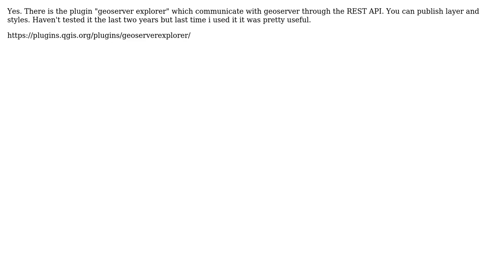GIS: Publishing QGIS project on GeoServer?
With thanks & praise to God, and with thanks to the many people who have made this project possible! | Content (except music & images) licensed under CC BY-SA | Music | Images & others | With thanks to user PolyGeo user markgraeflerland user ImaneKtb and the Stack Exchange Network Trademarks are property of their respective owners. You are responsible for your own actions.